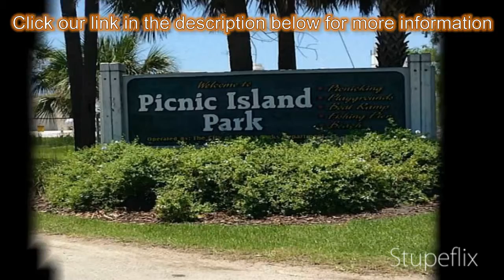3-bed 4-bath Family Home for Sale in Tampa, Florida on florida-magic.com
More info on Family Home for Sale in Tampa, Florida with 3-bedroom, 4-bathroom

New construction with Builder warranty. Key West style designer beach home following "Coastal Vernacular" style with modernist elements. This Sand Key design features 1670 sq ft of space with an optional Clerestory. Walking distance to Picnic Island Park and Beach and within a few minutes drive to Macdill Air Force base. Hand  scraped solid Bamboo flooring throughout common areas with ceramic tiling in tric Range,Dishwasher and Microwave oven  compliment the designer Kitchen. Energy efficient and "smart home" enabled, the owner can control a range of functions from a tablet or smart phone. Further Designer  options available. No CDD's or HOA's. Be Part of One of Tampa's fastest growing ures are of a similar size, recently built property and for illustration purposes.